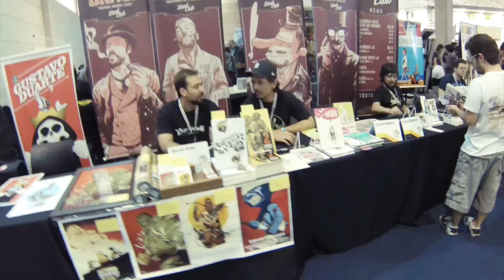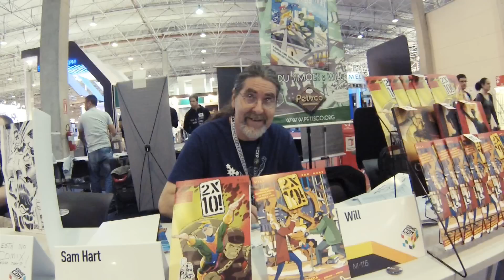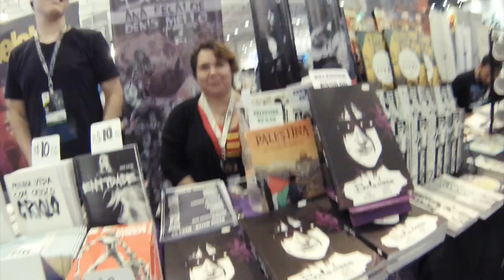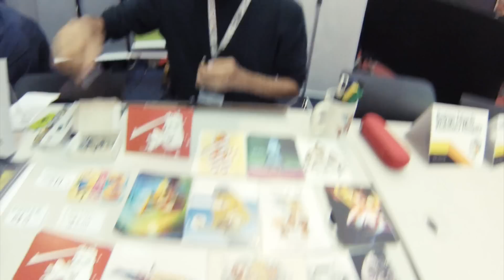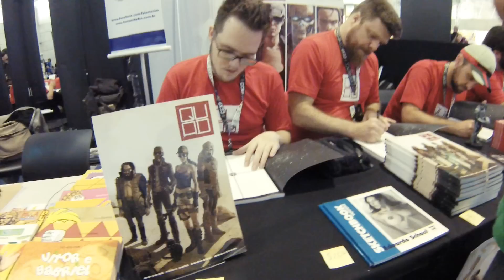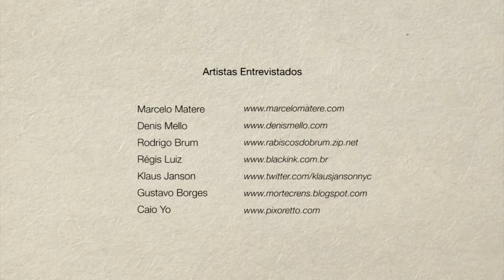Bate-papo Ilustrado na CCXP 2014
- Artistas Entrevistados -